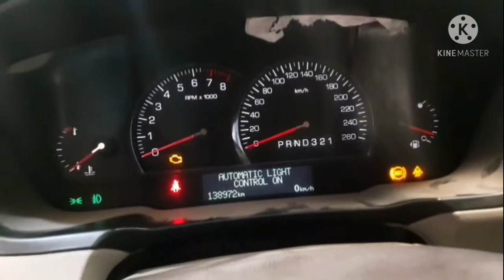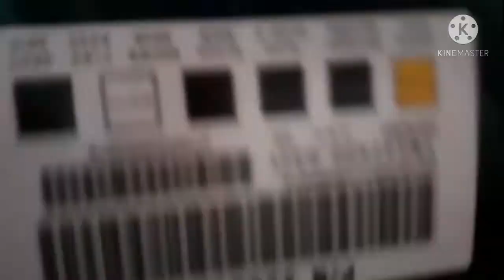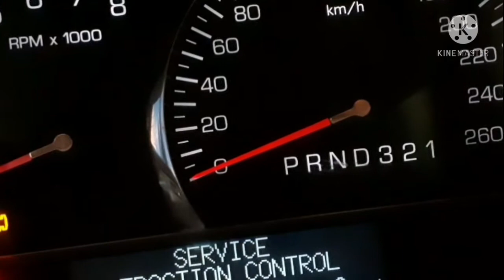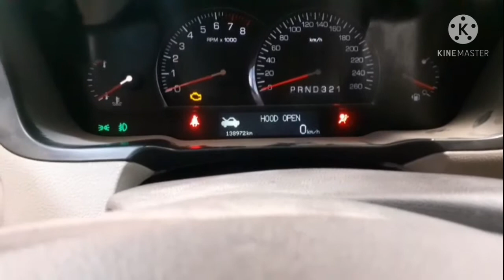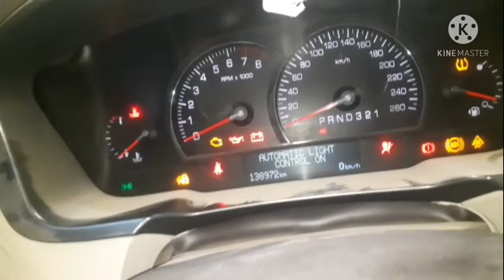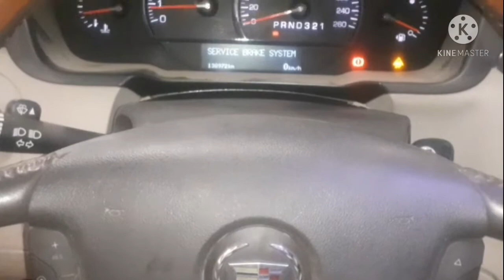NORTHSTAR 32 VALVE V8/ NO CRANK NO START DIAGNOSIS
2008 CADILLAC DTS ang problema nito ay pinalitan ng Automatic Transmission sa ibang Talyer pagkatapos nila mapalitan Di na nila mapaandar dahil ayw na mag regundo .Panoorin para malaman kung saan sila nagkamali .